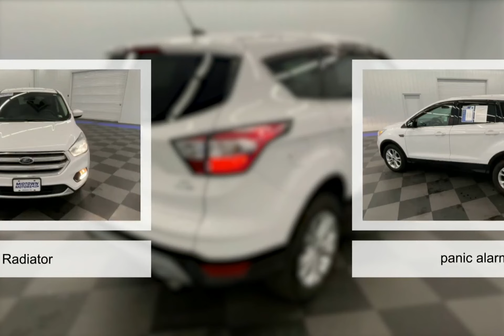2017 Ford Escape P7418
2017 Ford Escape P7418